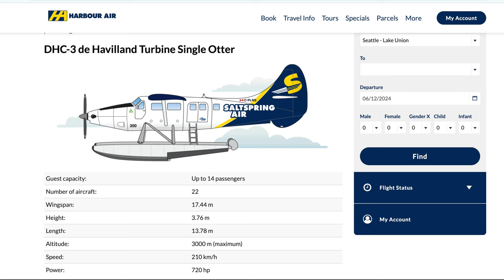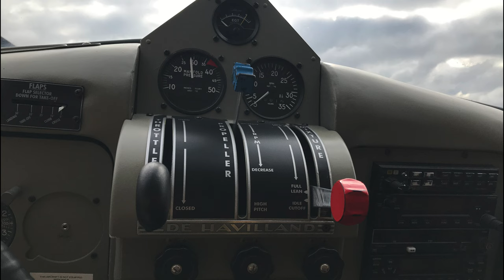Aviation News: De Havilland Beaver Floatplane COLLISION With Boat!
In this quick surprise installment of Aviation News we will discuss the recent collision and resulting accident of the Harbour Air Canada Sea Plane that occurred on June  The plane in question (C-FFHA) 🇨🇦 was a 75 year old De Havilland DHC-2 Beaver equipped with pontoons and designated as a "Sea Plane" or Floatplane. this is an interesting accident due to the circumstances and we will discuss what is known so far and what could've likely happened to contribute to this accident* Thankfully this accident only left passengers on the plane and the boat with minor injuries and no fatalities occurred! The only "fatality" was to this beautiful airplane, which will never fly again.* This could've ended much worse but thankfully & miraculously due to the quick thinking of the pilot and the people aboard the boat, everyone survived!

 The official cause of this accident is still unknown and under investigation by the relevant aviation authorities and I don't wanna make any speculations as to the cause of the accident but when the cause of the accident is revealed, I will leave a pinned comment to the investigation report below ⬇️
Additionally my friends and fellow trip reporters Wingin' It Paul Lucas ​⁠@Paul_Lucas and Noel Phillips ​⁠@noelphilips Both have made excellent videos flying on Harbour Air and since I have yet to fly on any float planes yet, I have linked both of their awesome videos here & to the end of this video. If you're one of them watching, cheers mates! 🥂

0:00 Intro & The DHC-2 Beaver
1:18 The Accident's Unique Circumstances
2:25 More Info About The Beaver/Floatplane Ops
3:30 Some Theories/What Went Wrong & Outro